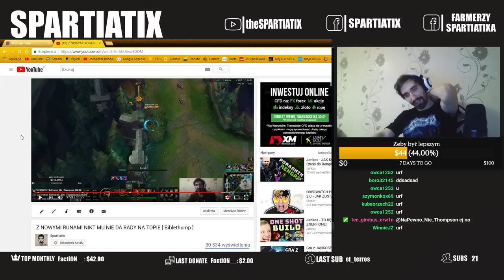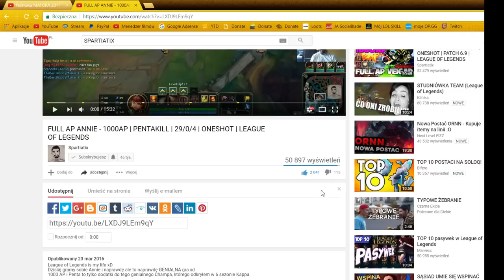JEST URF JEST ZABAWA, ZWŁASZCZA TRYNDAMERE Z 1000AP W KIESZENI